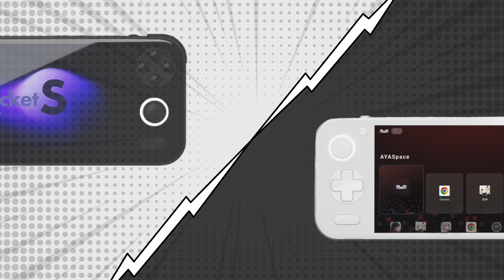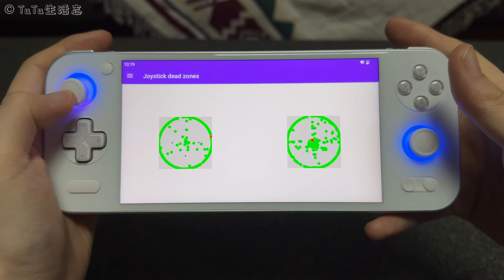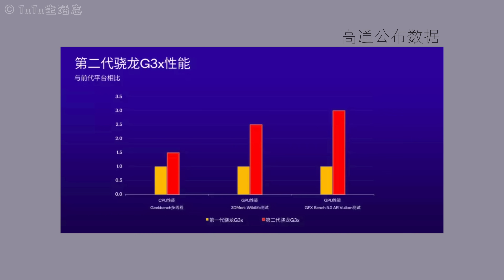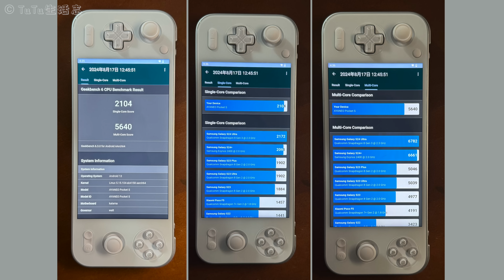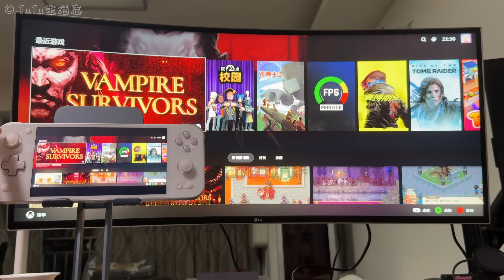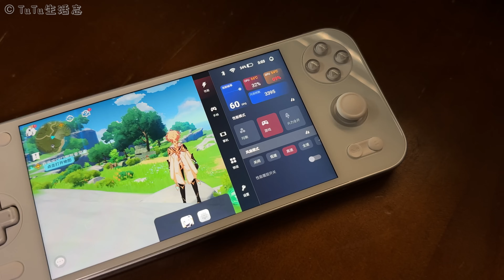当我开玩安卓掌机，没想到移动玩家的复古游戏毕业机还能再升级？！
近两年来，安卓掌机市场呈现出火热态势，各大厂家纷纷发力，推出了许多创新产品。在我看来，安卓掌机完全是一条全新赛道。从硬件而言，相比于win掌机，一般采用arm架构的安卓设备，其待机时长、轻薄程度，可以做得更好。从系统而言，由于采用开源的安卓系统，它的游戏生态或资源甚至要比Steam OS、NSOS等掌机还要丰富。而我从预算几百看推荐，入手后没想到又来一台...

欢迎加入TuTu的会员频道，感谢支持～  成为此频道的会员即可获享以下福利：

机场门票1： （可看动画疯）
机场门票2： （有IPLC高速线路）

0:00 我的两台安卓掌机
1:20  第一印象
2:31 上手感受
3:49 配置&版本
5:36 我是怎么用的？
7:51 能玩儿什么？适合玩儿什么？
12:55 发现的不足